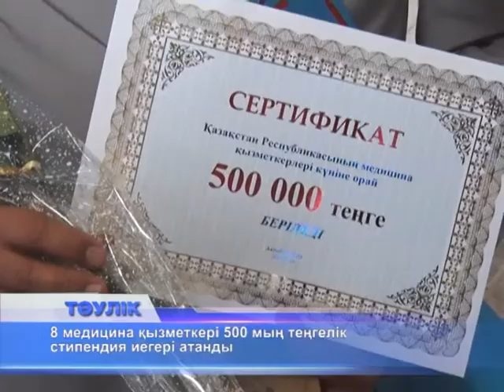3 дәрігерге пәтер кілттері тапсырылды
Маусымның үшінші жексенбісі - медицина қызметкерлерінің күні. Бүгін облыс әкімі Бердібек Сапарбаев бір топ ақ халаттыларды құттықтап, пәтер кілттерін, Аққағаз Досжанова атындағы арнайы стипендияны табыс етті. Облыстық жедел жәрдем ауруханасы, жартылай жарақат бөлімінің меңгерушісі Жақия Байзуллин мен осы емдеу орнының аға ординаторы Ғалым Зорғұлов баспаналы болды. Сонымен қатар, Ақтөбе облыстық ауруханасының дәрігер-трансплантологі Ермахан Асылханұлы пәтер кілтін алды. Жас мамандар бұған дейін пәтер жалдап тұрған. Ал 500 мың теңге көлеміндегі арнайы стипендия 8 медицина қызметкеріне берілді. Медициналық ұйымның үздік басшысы номинациясын №3 емхананың бас дәрігері Жәнібек Нармұхамбетов, үздік ауыл дәрігері атағын Марат Құрантаев жеңіп алды. Ол қазір Мұғалжар аудандық ауруханасының травматолог дәрігері болып еңбек етеді. Дәрігерлер әулеті номинациясы зейнеттегі дәрігер-травматолог Бақыт Сұлтангереевке бұйырды. Марапатталғандардың арасында лаңкестік оқиға кезінде ақтөбеліктерді өлімнен арашалап қалған дәрігерлер де бар. Солардың бірі - облыстық жедел жәрдем ауруханасының хирургі Базарбай Арыстан. Ол ота жасап, әскерилер мен полиция қызметкерлерін, бейбіт тұрғындарды аман алып қалды.